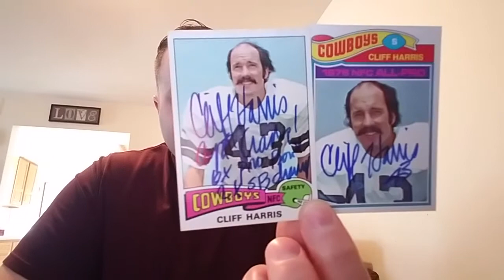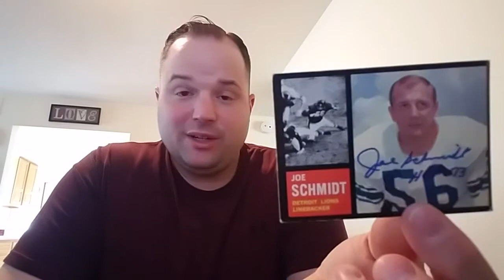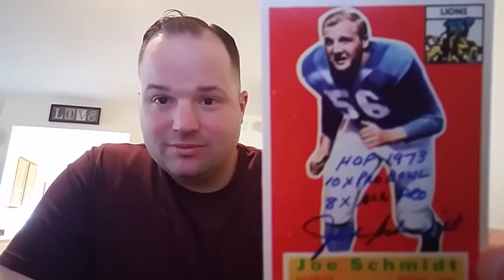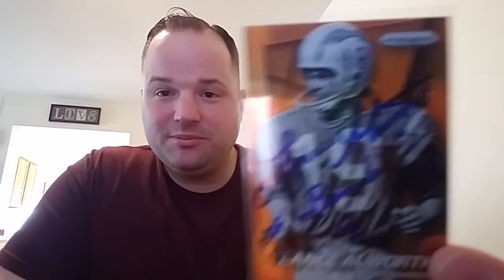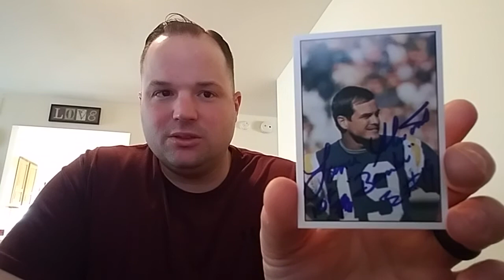Check Out These Hall of Fame Vintage TTM Returns!!!